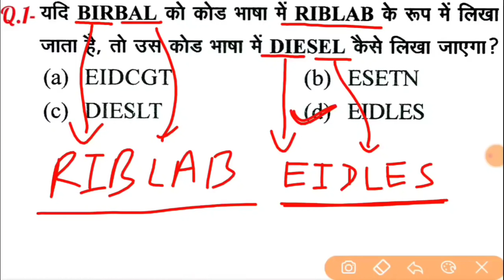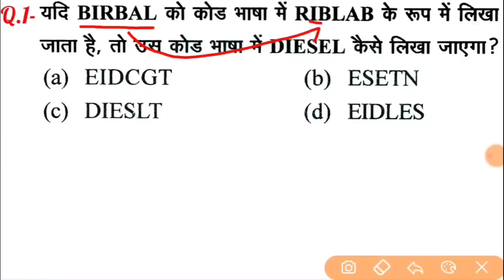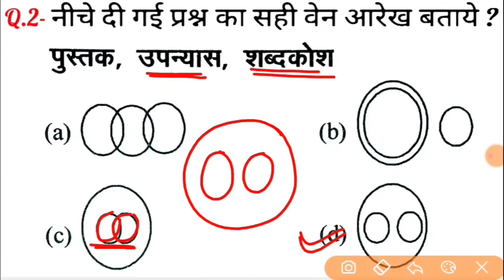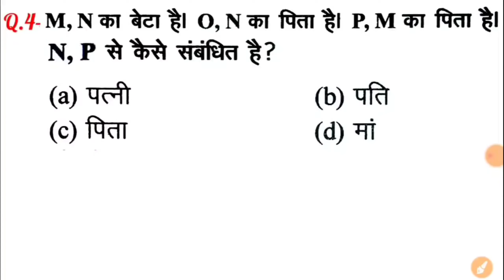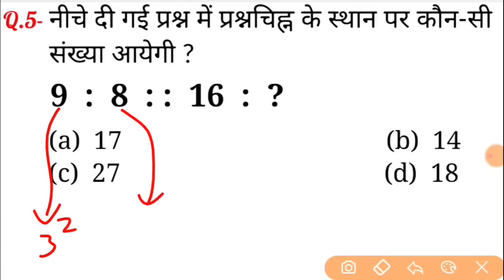Reasoning Most important questions|Short Trick|ASAH Study Power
This Channel provide you study Material

ASAH Study Power Channel Par

Cht SSC (CCL), DP/CPO (SI), CHSL, MTS,. IBPS PO/CLERK, RRB, SBI PO/CLERK,. CAPF(AC), CDS, NDA, एससीआरए,...

रेलवे, डीएमआरसी, एफसीआई, एसआई, जीडी, पीसीटी/टीईटी,

बीएड, यूपीपी (एसआई और सीडी) और अन्य राज्य स्तरीय परीक्षाएं

NOTIFICATION मिलता रहे।